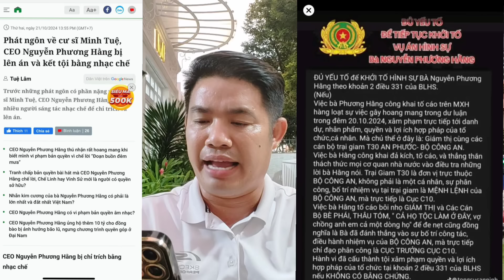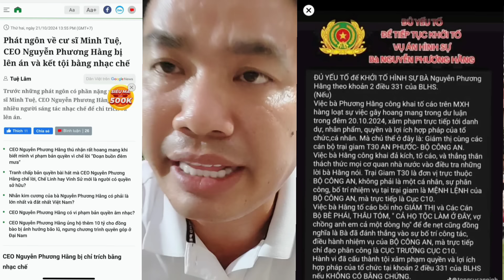CHỊ HẰNG căng thật..Báo Chính thống đã lên....